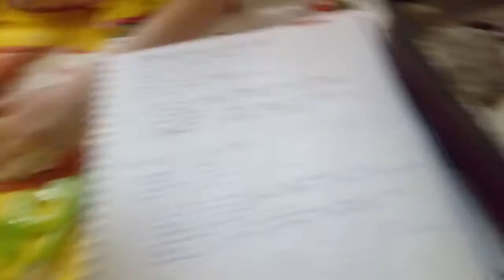Быстрое печенье с льняной мукой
Детишки с мамой дома готовят вкусные и полезные печеньки.
Рецепт:
- мука (пшеничная + льняная) 550 г.
Яйца с сахаром и маслом взбить, добавить муку, раскатать тесто толщиной 5-7 мм и вылепить печенье, потом в духовку 200 градусов 5-7 мин.